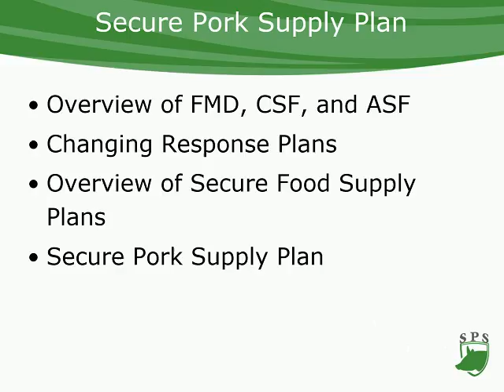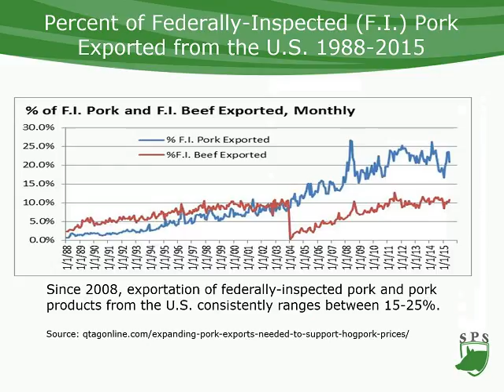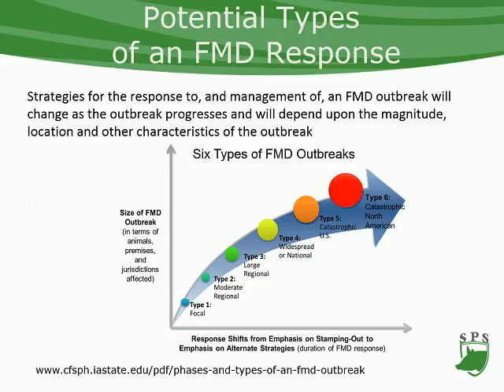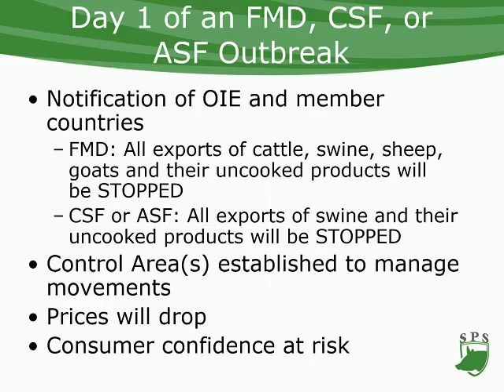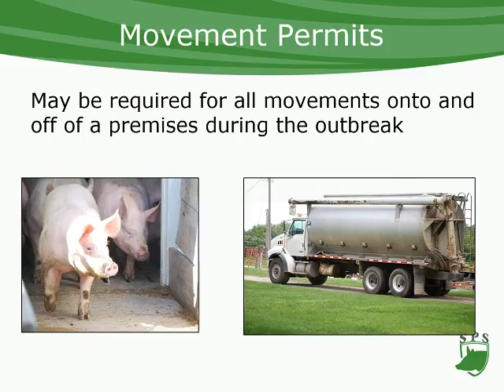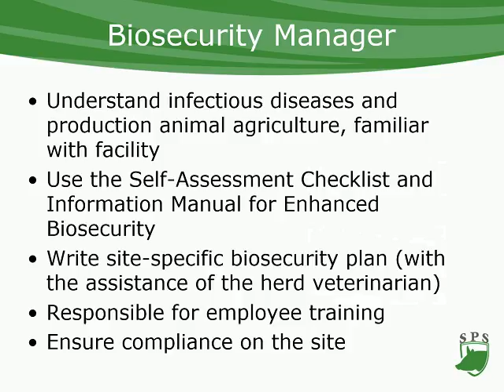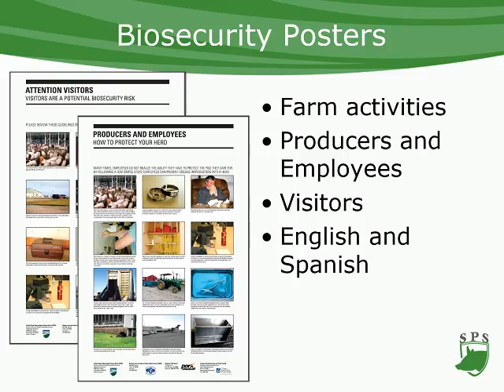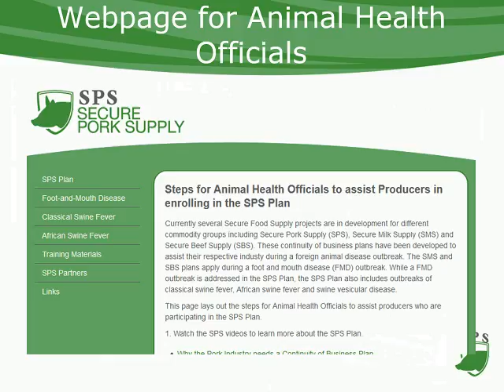Secure Pork Supply